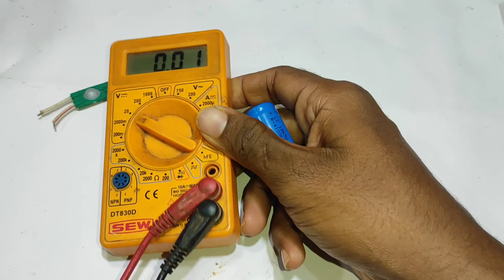3.7v battery 9v, 12v ആക്കി എടുക്കാം വേണെമെങ്കിൽ 50v ആക്കാം (samad tech)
3.7v battery  9v, 12v ആക്കി എടുക്കാം വേണെമെങ്കിൽ 50v ആക്കാം (samad tech)

samad tech
samad tech
3.7v battery